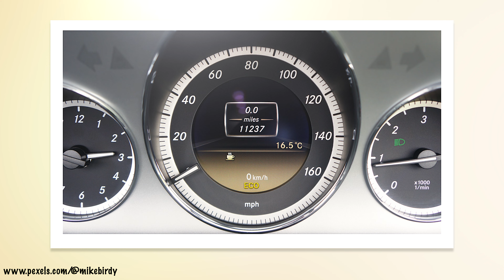Mercedes-Benz E Class